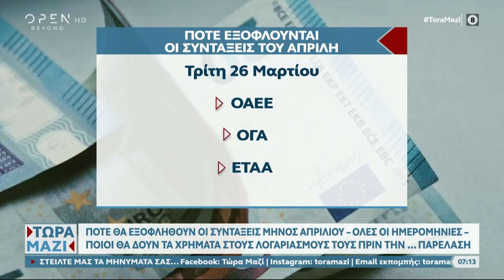Πότε εξοφλούνται οι συντάξεις του Απρίλη – Όλες οι ημερομηνίες | OPEN TV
Οι ημερομηνίες για τις συντάξεις του Απρίλη και ποιοι θα δουν τα χρήματά τους στους λογαριασμούς τους πριν από την παρέλαση.